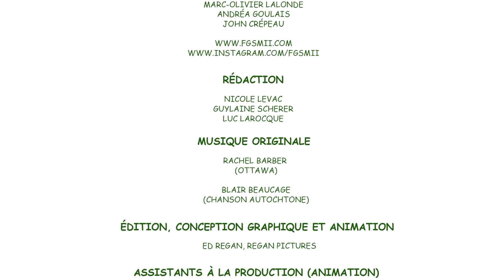Nos héros francos - Nipissing/Parry Sound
En Ontario français, plein de gens ordinaires font des choses extraordinaires ! Voyez naître sous vos yeux 10 personnalités inspirantes du Nipissing et de Parry Sound sous les coups de crayon de deux artistes d'ici : France Smith et  Martin Deschatelets. Une collaboration du Conseil scolaire catholique Franco-Nord et du Conseil scolaire public du Nord-Est de l’Ontario.